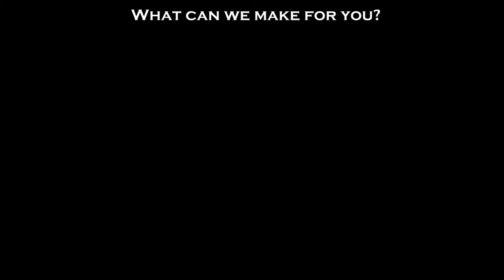Paisley Tooled Leather Sling By Well-Hung Guitar Straps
Documenting a Paisley Tooled Leather strap by Well-Hung Guitar Straps. Check for this one, and many more in my Reverb Store

Or visit Well-Hung Guitar Straps on Facebook to see what's in the pipeline.

Custom work, inquiries welcome, but I am a one-man shop, not a factory or a warehouse, so there may be a queue - that's the price you pay for things crafted with love!